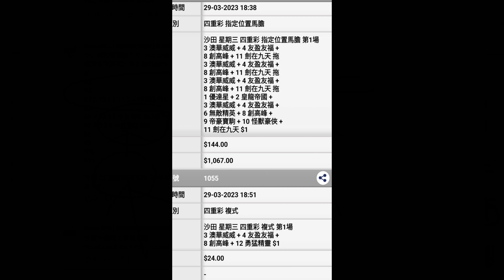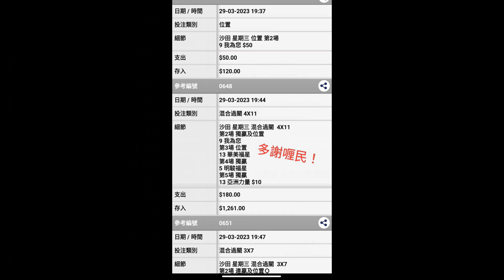【賽馬貼士】2023-3-29 重點報告 賽馬 喱民 kennie喱民#(市井喱民)